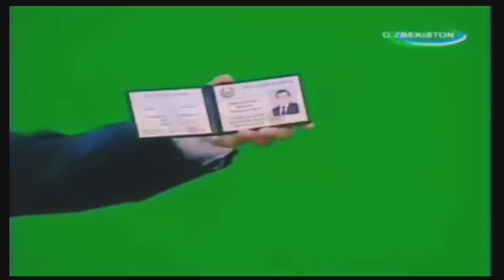O'ZBEKISTON RESPUBLIKASINING BARCHA BOSH VAZIRLARI HAQIDA MA'LUMOT.